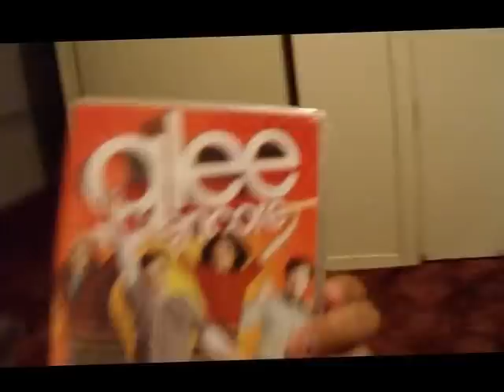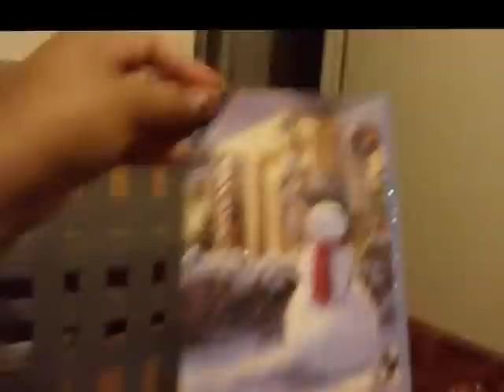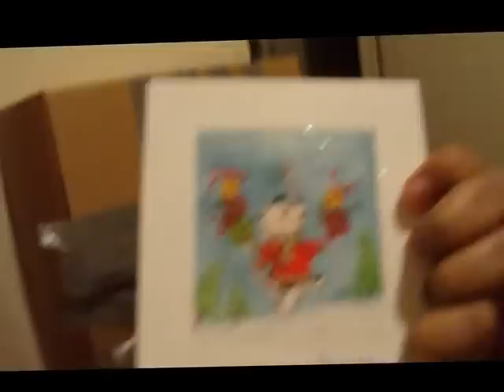What I got for Christmas 2012